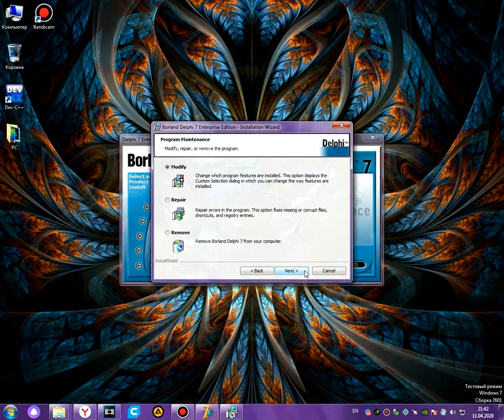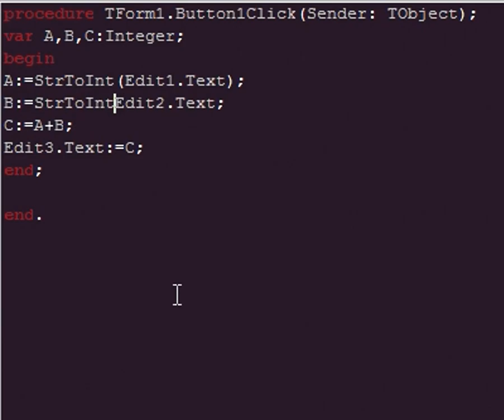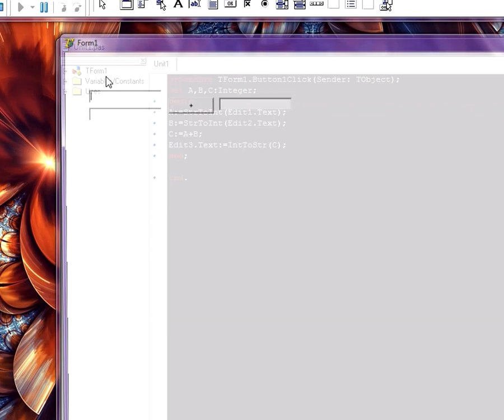Как стать программистом за 2 минуты? | Учимся программировать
В этом видео я расскажу как быстро и безболезненно стать программистом... Ну ты же не думал что за 2 минуты чему то научишься? Но первый шаг сделать надо. Короче тут мы знакомимся с Delphi 7 и учимся программировать.

🎵 Track Info:

Title: The Reckoning by AERØHEAD
Genre and Mood: Cinematic + Dark